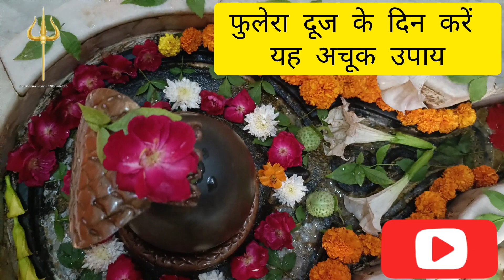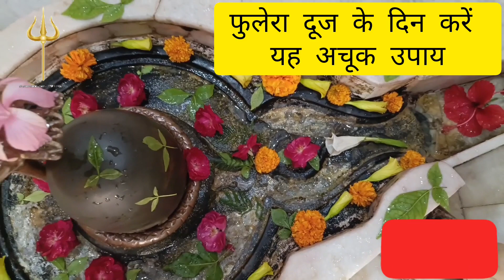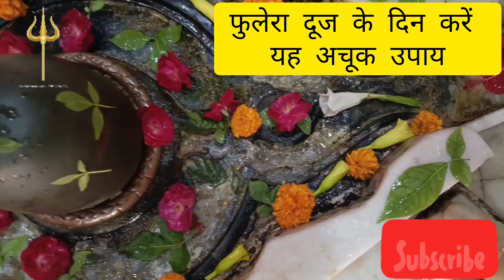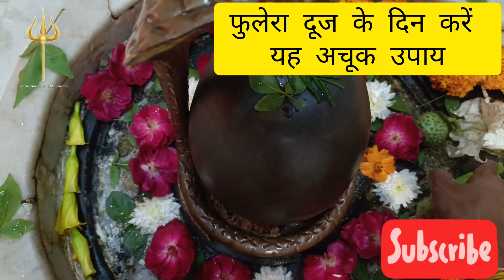12 मार्च फुलेरा दूज का उपाय पंडित प्रदीप मिश्रा।fulera duj ka upay pandit pradeep ji Mishra।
फुलेरा दूज का उपाय पंडित प्रदीप मिश्रा।fulera duj ka upay pandit pradeep ji Mishra।